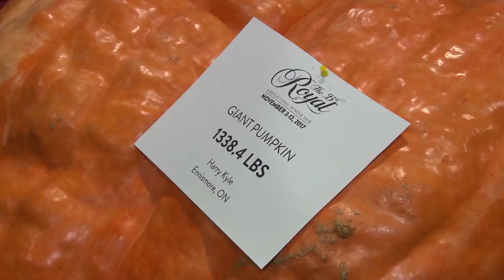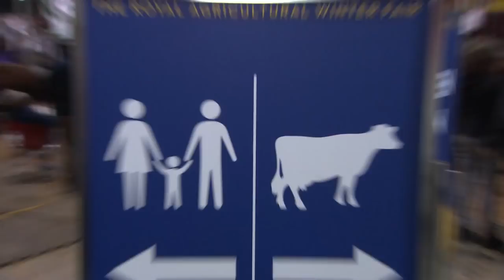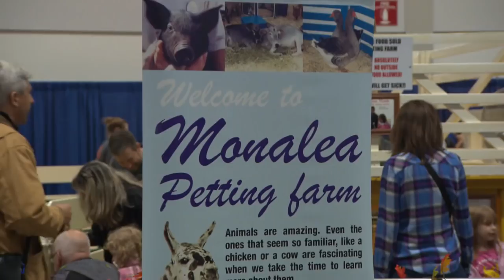Rick at the Royal Agricultural Winter Fair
Rick meets the bulls, the goats, the lambs and the people of the 95th annual Royal Agricultural Winter Fair in Toronto, ON.